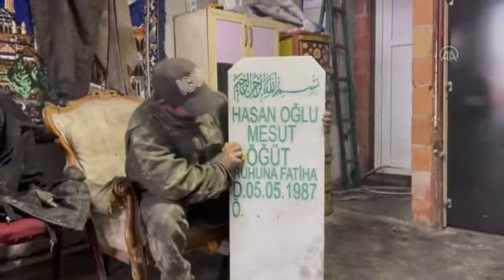AKSARAY Ölmeden mezar taşını yaptırdı, dükkanında muhafaza ediyor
Aksaray'ın Eskil ilçesinde araç lastik tamiri işiyle uğraşan 34 yaşındaki Mesut Öğüt, kendisi için yaptırdığı mezar taşını dükkanında muhafaza ediyor.
Merkez Mahallesi'ndeki Sanayi Sitesi'nde 10 yıldır lastik tamiri dükkanı işleten Öğüt, 2 ay önce mezar taşını yaptırarak dükkanına koydu.